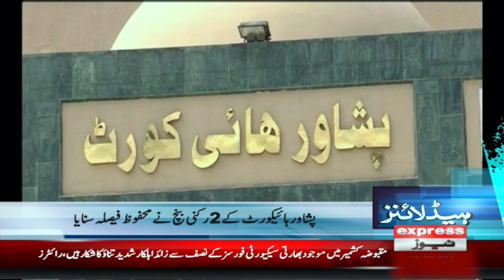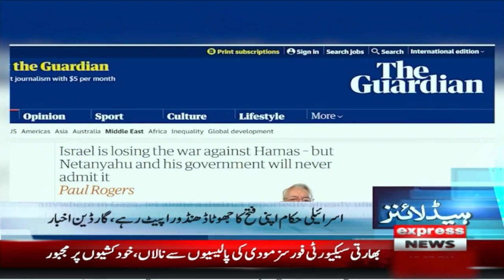Dollar Rate Update | Today Dollar Price | Imran Khan | News Headlines 1PM | 22 Dec 2023|Express News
Dollar Rate Update | Today Dollar Price | Imran Khan | News Headlines 1 PM | 22 Dec 2023 | Express News